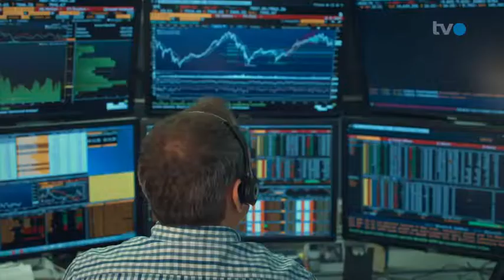Sendung Geld #91 - Nachhaltige Vorsorgelösungen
Video der Helvetia Versicherungen Schweiz: Sendung Geld #91 - Nachhaltige Vorsorgelösungen